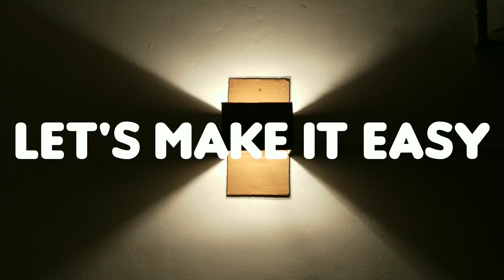8.0 | DIY Lampshade | LAMP | Lamp kaise banate hain | Lamp ideas | Cardboard Lamp | Home decor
Hey Friends in this video i will show you How to Make a Designer Lamp  simple and easy to make.

TRIPODs :-

{ALL ABOUT VIDEO RECORDING}:-

Important links :-

DIY Lampshade, LAMP,  Lamp kaise banate hain, Lamp ideas,  Cardboard Lamp, Home decor,
home decor amazon,
home decor amazon haul,
home decor art